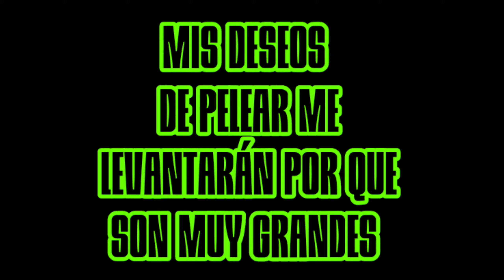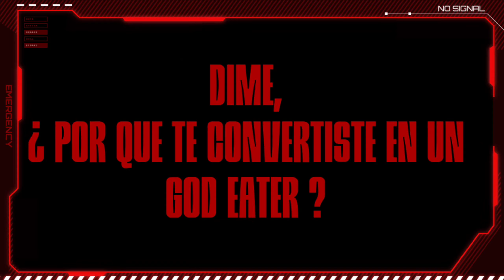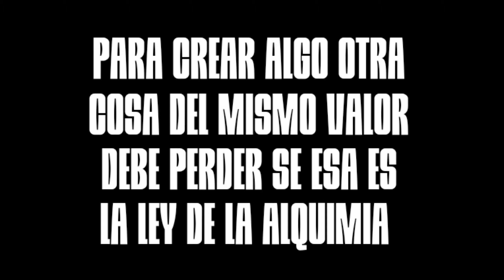Top 5: A N I M E S D E H I E R R O - Debes ver los YA 😍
Mi Instagram

HOY ES LUNES 31 DE MAYO, MI CUMPLEAÑOS Y DECIDÍ AUTO REGALARME ESTE TOP 5, ESPERO LES GUSTE🎉🎉🎊😎